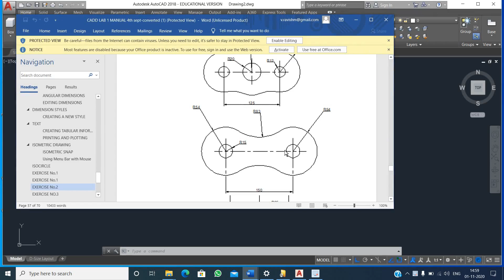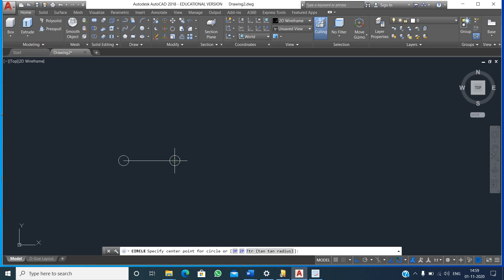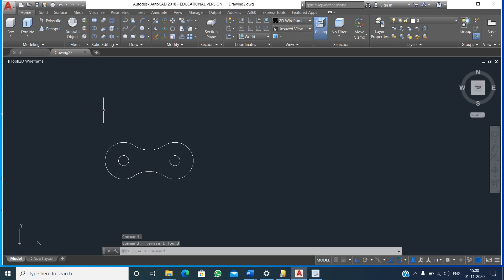excecise no 3 component 2 comp